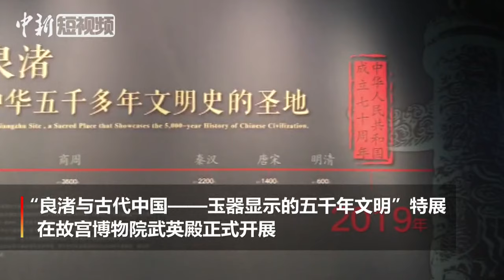良渚王首进故宫！“玉器显示的五千年文明”在京开展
7月16日，“良渚与古代中国——玉器显示的五千年文明”特展在故宫博物院武英殿正式开展，五千年前的良渚玉器，首次进宫展出。良渚王带着哪些玉器进宫？良渚玉器反映了良渚王国怎样的一种国家社会？良渚玉器与中华文明的关联是什么样的？我们都能在这个展览中得到答案。（记者 范思忆）